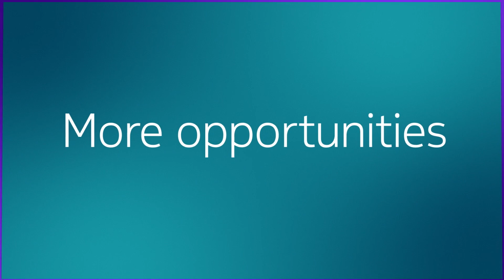Nokia Arena: Open the 5G network for new business opportunities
An ecosystem of partners have come together at the Nokia Arena to harness the power of an open and programmable 5G network for the next generation of connected and customizable services.

Listen as Elisa, Futurice, Valve, Tampere Technology Centre, and Akun Tehdas talk about the new services they’ve created so far and what possibilities lay ahead in the future that go way beyond connectivity.